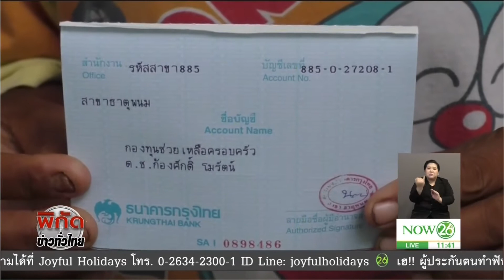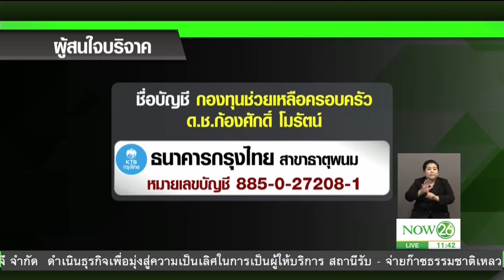News แห่ช่วย 3 ชีวิตในเล้าไก่